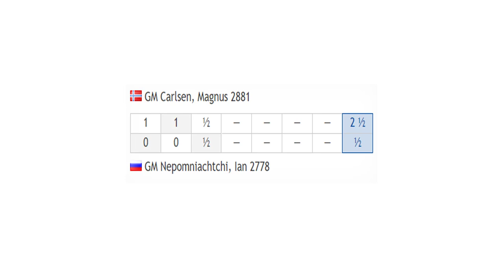Ian Nepomniachtchi vs Magnus Carlsen | Final - Day 2 | Chess24 Legends of Chess 2020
Chess24 Legends of Chess 2020 - Final
Participants: